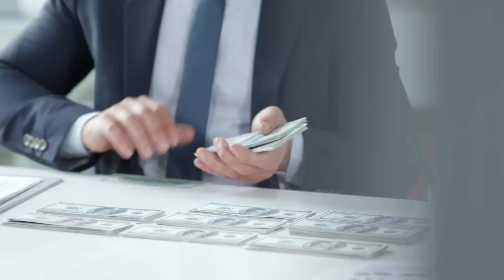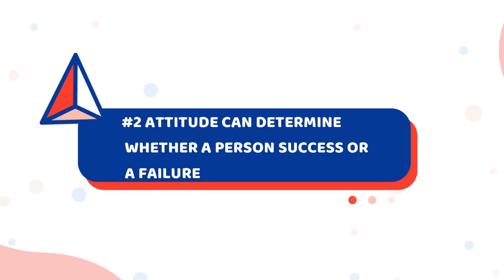कैसा Attitude रखें की दुनिया सलाम ठोके | Attitude is everything | 6 Amazing facts about Attitude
Attitude kaise laye apne andar | Attitude kaise dikhaye | Attitude kaise laaya jata hai |

About this video - this video is about Attitude ! What is attitude ? Attitude kya hai ? Attitude kaisa rakhe ? Attitude ke baare me 6 facts ! Attitude ke baare me sabkuch bataya hai is video me ! aesa Attitude agar aapne bna liya to success ho jaoge beautiful partner hogi sab kuchh hoga aapki life me !